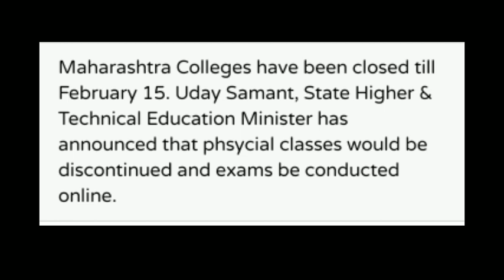Maharashtra Colleges Closed Till 15 February || University Exam Online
👉In This Video Their Is Detail Update Of Maharashtra School, Colleges Closing Or not. So Watch Till the End

School, College Closing Latest Update
Maharashtra Lockdown
Maharashtra Lockdown Effect On School Colleges
Lockdown Effect On 10th,12th Board Exam 2022
Maharashtra SSC,HSC Board Exam 2022